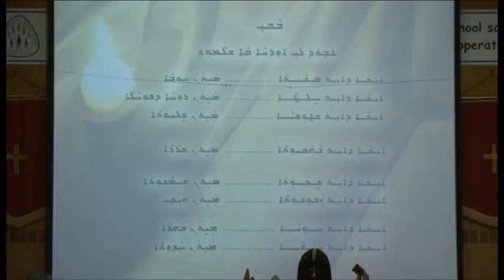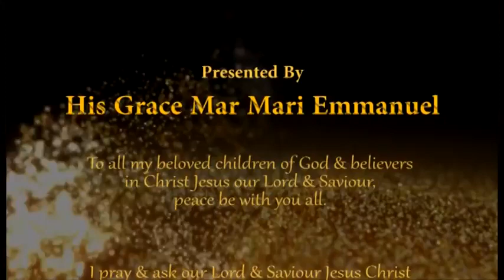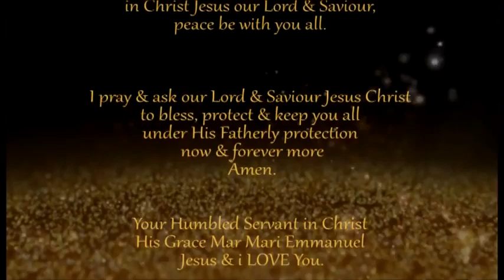THE SECRETS OF THE SPIRITUAL PATH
Language: Assyrian
Description: His Grace Mar Mari Emmanuel's commentary on the secrets of the spiritual path.